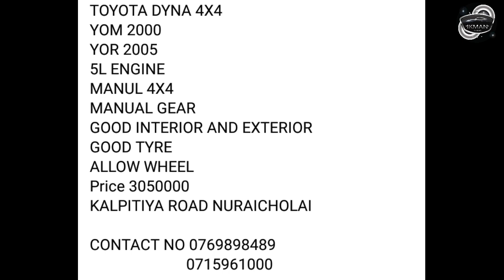Toyota DYNA for sale | Vehicle for sale in Sri lanka | Wahana aduwata | ikman.lk | pat pat.lk